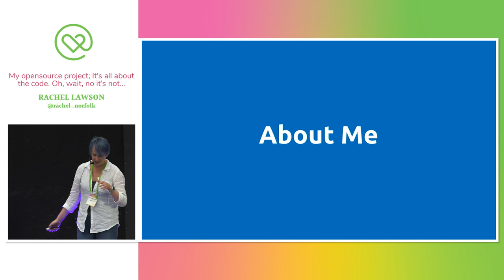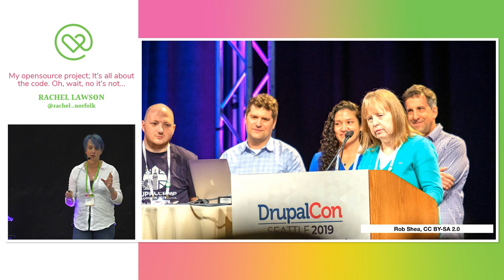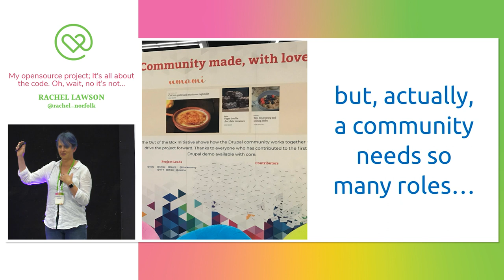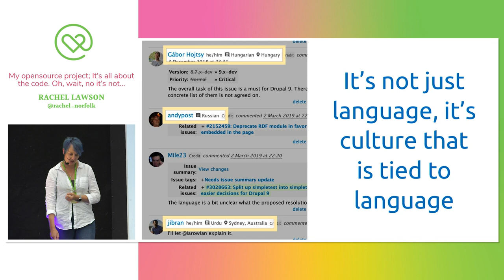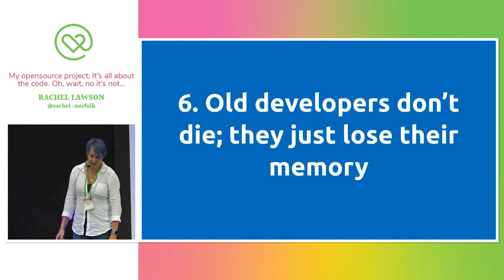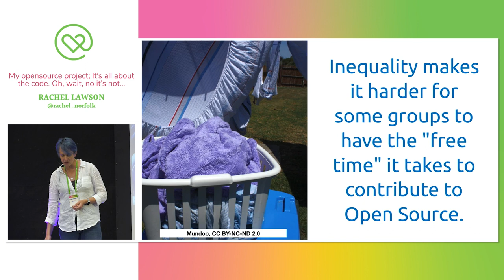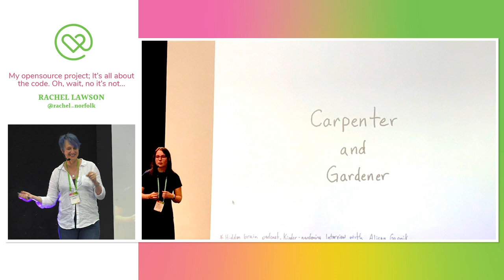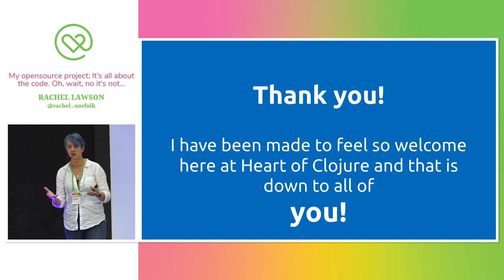Heart of Clojure 2019 - Rachel Lawson - My opensource project; It’s all about the code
When Rachel started using Drupal, she thought she knew what opensource was all about; the code. Through the last twelve years as a member of the community, a contributor, a mentor and eventually Community Liaison for the Drupal Association, she has learned that, actually, great code is only a tiny part of what makes a great project.

Fundamentally, all open source projects are about people; those that create the code, those that help other to understand and use it, those that encourage its use and those that keep all these people working effectively together.

She will take a whole series of assumptions that she has herself made or observed others expressing during that time and look at what lessons she has learned that made her realise things are quite different.

Learning from these lessons has shaped how she approaches her work and she hopes those lessons are useful to others (and maybe she will learn a few more lessons, too!)

About Rachel: Rachel Lawson is the Community Liaison at the Drupal Association, providing a contact between Drupal community members worldwide and the Drupal Association which is the non-profit at the heart of supporting the project with technical, fundraising, community and product marketing resources and leadership.

Rachel has been fortunate to take a wonderfully varied route to this position; starting her career not in tech at all but teaching fencing. Taking the jump into tech via a teaching post, she has worked in the defence, finance and pharmaceutical sectors before finally discovering Drupal and becoming a full-time web developer.

Realising that the best way to improve her career in opensource is always to “get involved”, she became a contributor to the Drupal project and found herself moving naturally into mentoring others to contribute.

In 2017, Rachel joined the Drupal project’s Community Working Group, helping community members to resolve differences and abide by the Code of Conduct. This led eventually to her taking the new role of Community Liaison at the Drupal Assiciation.